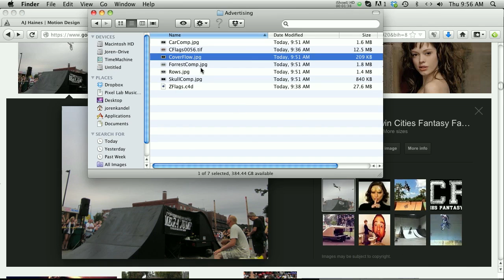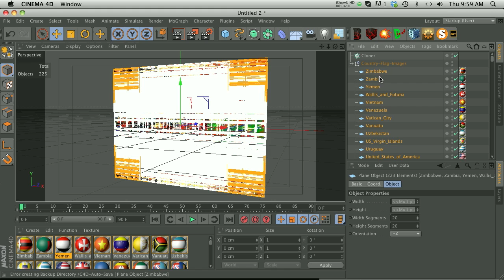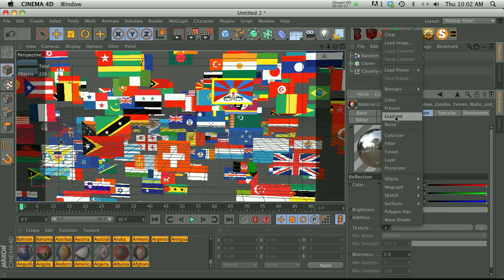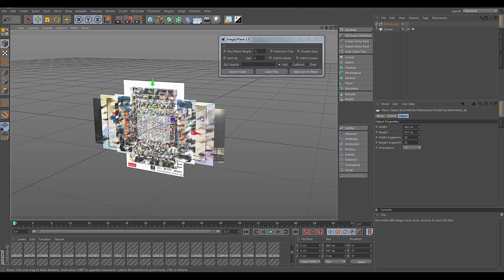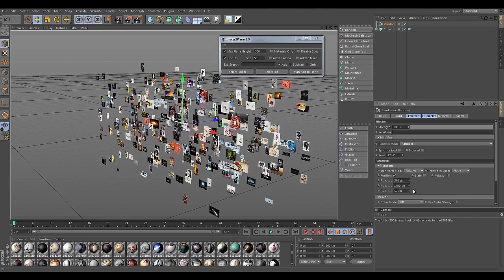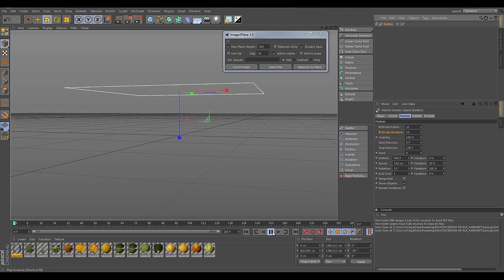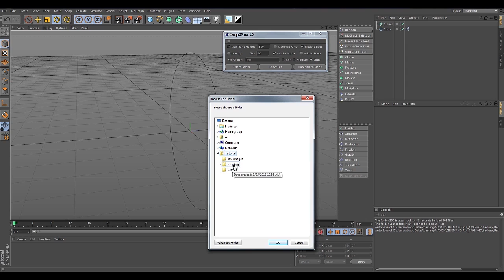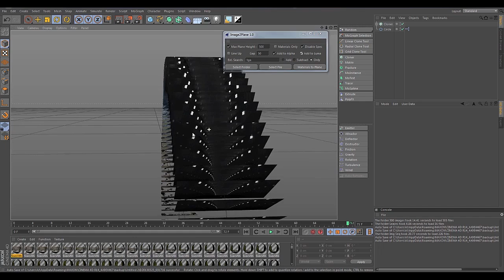Graphic Design: Image 2 Plane Cinema4D Plugin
Image2Plane is a Cinema4D plugin that will help save you tons of time on your projects. The plugin is simple: take hundreds of images and in one click import them, put them each on their own texture, their own plane, and resize them instantly. One click to set up a field of hundreds of images such as country flags, field of app icons, client logos, DVD covers, album covers, magazines, books, photos etc.
Whenever you need massive amounts of images, this will handle that process with one click!